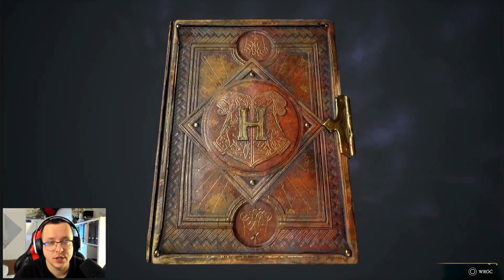TAJEMNICE HOGWARTU | HOGWARTS LEGACY | DZIEDZICTWO HOGWARTU #33